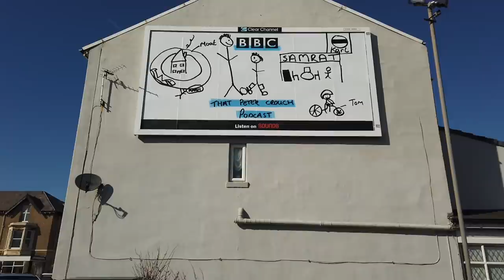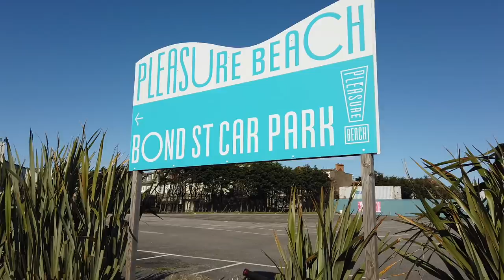Peter Crouch Hates Bond Street Blackpool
Peter Crouch was a little disappointed to hear an advert for his podcast is being shown on Bond Street in Blackpool, rather than Bond Street in London.

Please check out these Amazon links to the gear I use for my videos.
DJI Osmo Camera
DJI Mavic Mini Drone
Boya lav microphone